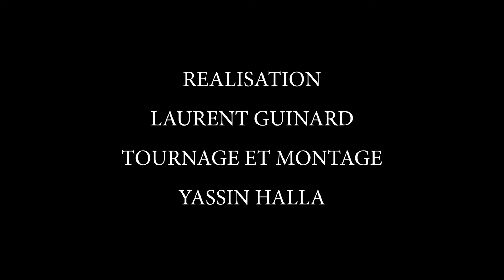Récolte des algues rouges dans la région de Doukkalla!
La saison de la récolte des algues rouges sur EL Jadida et la région est prometteuse cette année, une quantité plus abondante réjouit toute ces familles pour lesquelles ces revenus complémentaires  sont importants  pour eux, vous découvrirez sur cette vidéo la pratique  ancestrale  qui perdure pour récolter ces algues rouges.Beaucoup de femmes récoltent les algues, les hommes les portent sur leurs dos jusqu'à la côte et les jeunes les étendent  afin de les faire sécher  puis les roulent pour les charger  dans les camions  qui partiront chez les acheteurs pour les transformer en poudre gélifiantes pour l'agro-alimentaires ou les produits cosmétiques.laurent GUINARD